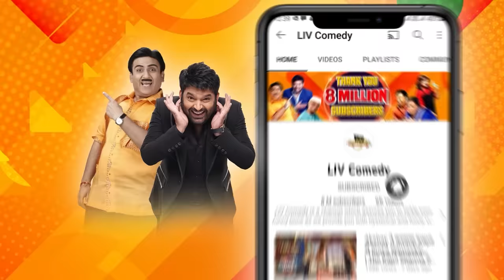Gudiya लेकर आई है Guests के लिए "टाय-टू Machine" | The Kapil Sharma Show S2 | Gudiya Laundry Wali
Watch some amazingly hilarious moments from The Kapil Sharma Show Season 2 and giggle along as all the artists will take you on a laughter ride with their outstanding comical acts and enjoy fun talks with guests and celebrities too! Watch now!

Show Name: The Kapil Sharma Show Season 2
Episode: 310
Guests:  Kapil Sharma, Shahana Goswami and Nandita Das
Producers: Kapil Sharma, Salman Khan, Deepak Dhar